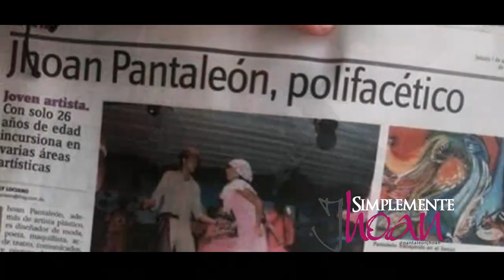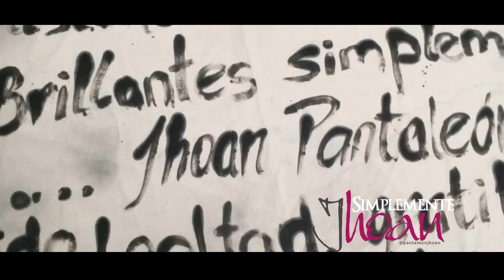Simplemente JHOAN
Este es el preámbulo a lo que viene en septiembre 2018, SIMPLEMENTE divertido, informativo y refrescante ... espontáneo y versátil.